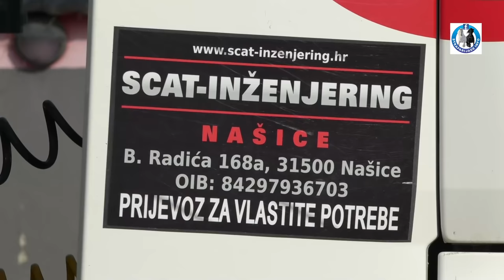Nova grla JOSIPA ŠARIĆA u Podgoraču kod Našica -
Nova grla JOSIPA ŠARIĆA u Podgoraču kod Našica -Najveći reprodukcijski centar Hrvatskog Hladnokrvnjaka u Europi . Radi se o obiteljskoj tradiciji koja se gradila godinama unazad . Nastala je iz čiste ljubavi prema konjima od kojih se živjelo i školovalo. Danas imaju veliku građevinsku firmu i uz nju reprodukcijski centar gdje se prati genetika i proizvode najbolja ždrebad. Želja im je da organizuju prvu štraparijadu u Slavoniji na svom imanju uz glavnu cestu koja povezuje Osijek -Našice .Info broj : 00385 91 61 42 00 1 JOSIP ŠARIĆ